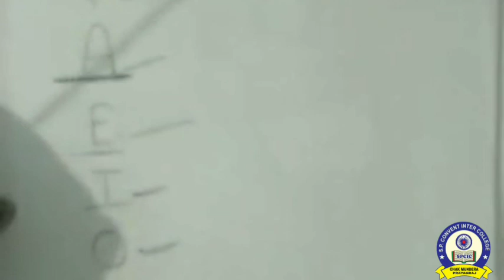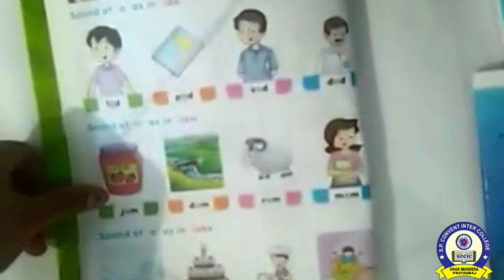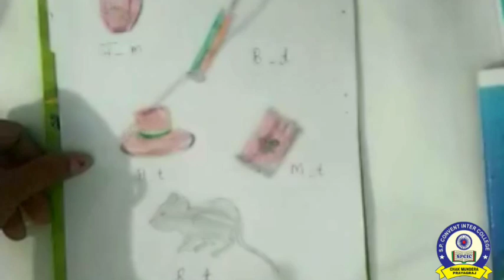CLASS UKG ENGLISH P2